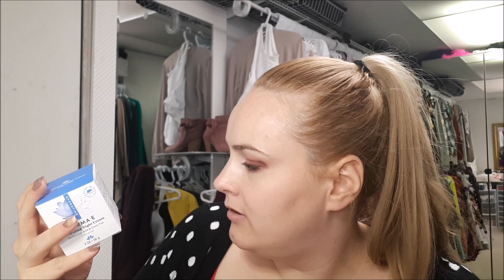Causebox Winter 2020 Unboxing